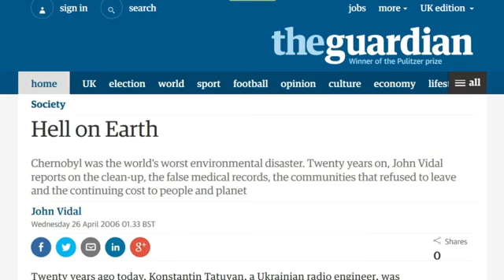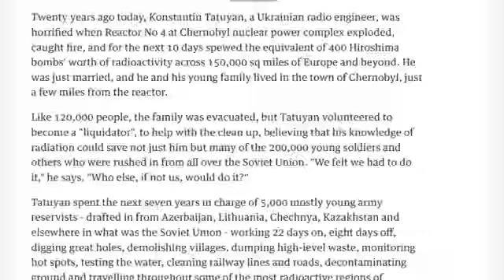Dana Durnford Death of the Pacific 13th Dec 2015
See: 'A Jolly in Paris'